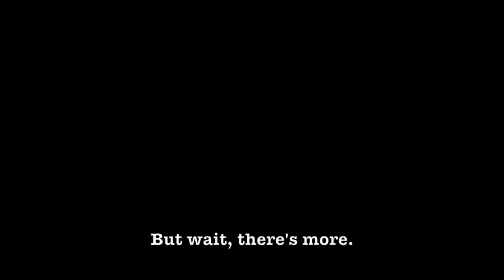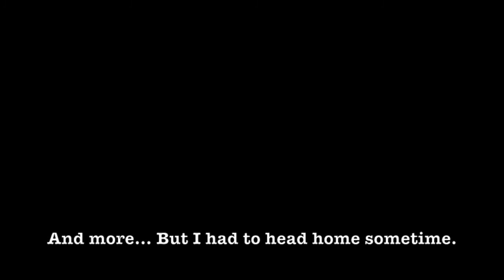Whoa. Just... whoa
You never know what you're going to see when you ride a bike. Saw this guy take flight as I was riding back from the South Bay. The fisheye lens of my cam makes things seem further away than they really are; he was about 10 feet away as I rode next to him — close enough that he said hi as he made his second turn.